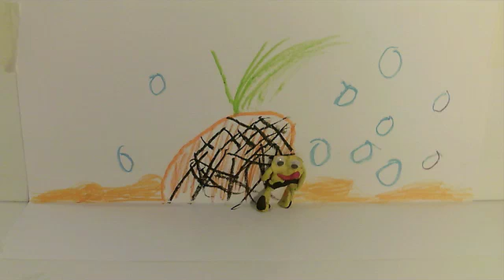180415 Spongebobfilm Luisa